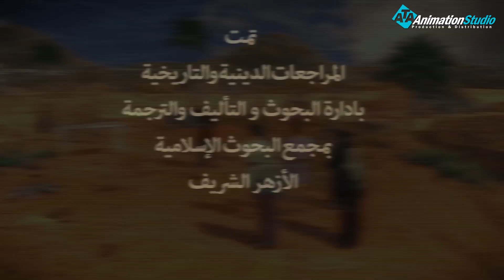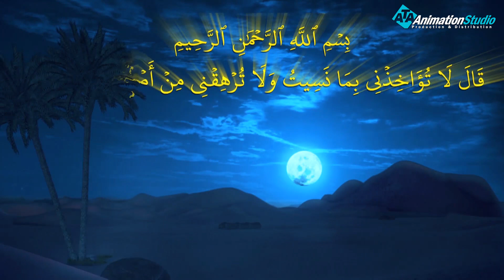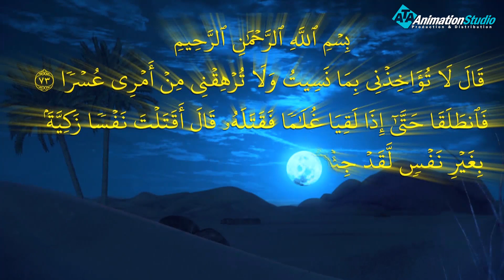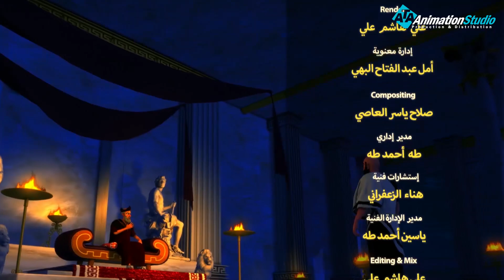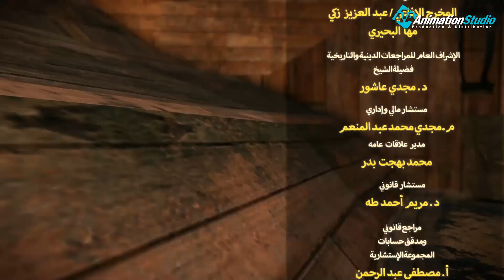مسلسل قصص الكهف | الحلقة السادسة عشر | " موسى والخضر " | El Kahf Series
أهل الكهف هم مجموعة من الفتيان لجأوا إلى كهفٍ خوفًا على أنفسهم من الفتنة في دينهم حين رأوا ما عليه قومهم من عبادة الأصنام والأوثان في يوم عيدٍ لهم، ففتح الله على بصيرة الفتيان، وأيقنوا في قرارة أنفسهم أنّ ما عليه قومهم باطلٌ، فتركوا ما عليه قومهم إلى توحيد الله عزّ وجلّ، ولجأوا إلى دعاء الله -تعالى- قائلين: (رَبَّنا آتِنا مِن لَدُنكَ رَحمَةً وَهَيِّئ لَنا مِن أَمرِنا رَشَدًا)
وناموا في الغار ثلاثمئة وتسع سنوات، وتولّى الله حفظهم وكان يقلّبهم يمنةً ويسرةً؛ لئلا تأكل الأرض من أجسادهم، وكانوا في مكانٍ واسعٍ في الغار؛ ليصل الهواء إليهم فلا تبلى أجسادهم بانعدامه، وحين أفاقوا من نومهم كان قولهم: (قالَ قائِلٌ مِنهُم كَم لَبِثتُم قالوا لَبِثنا يَومًا أَو بَعضَ يَومٍ قالوا رَبُّكُم أَعلَمُ بِما لَبِثتُم فَابعَثوا أَحَدَكُم بِوَرِقِكُم هـذِهِ إِلَى المَدينَةِ فَليَنظُر أَيُّها أَزكى طَعامًا فَليَأتِكُم بِرِزقٍ مِنهُ وَليَتَلَطَّف)، فلم يعلموا حقيقة أمرهم ولا الزمان الذي هم فيه .
فبعثوا أحهم بالدراهم التي كانت معهم لشراء بعض الطعام من المدينة التي كانوا فيها مع حرصه على ألّا يلفت نظر أحدٍ ممّن حوله؛ حتى لا يفتنوهم عن دينهم، لكن أراد الله -تعالى- بأن يعلم الناس بأمرهم لتقوم عليهم الحجة ويعلموا أن أمر الله حق، أمّا عدد الفتية فلا تتحقّق أي أهميةٍ بمعرفته، ولذلك قال سبحانه: (قُل رَبّي أَعلَمُ بِعِدَّتِهِم ما يَعلَمُهُم إِلّا قَليلٌ فَلا تُمارِ فيهِم إِلّا مِراءً ظاهِرًا وَلا تَستَفتِ فيهِم مِنهُم أَحَدًا) .

ولمتابعة رحلة موسى فى مواجهة فرعون
 من خلال : 👇👇👇👇👇